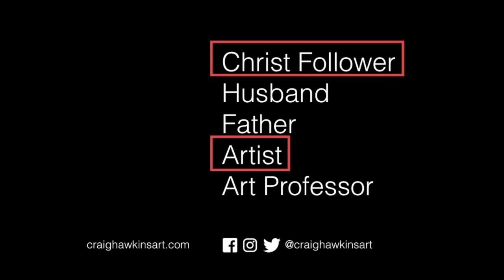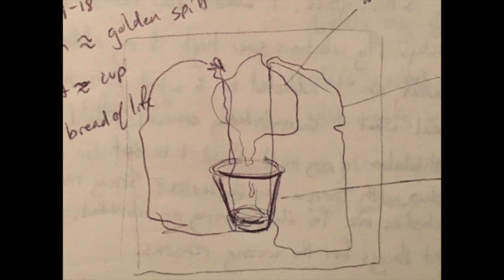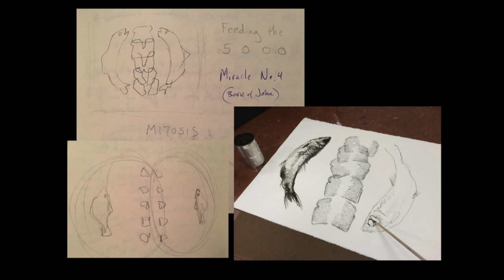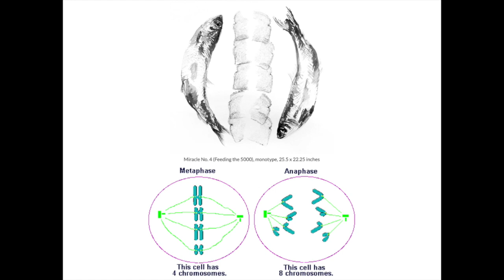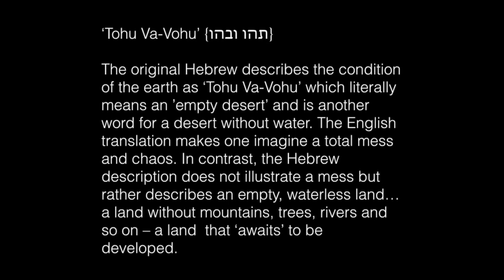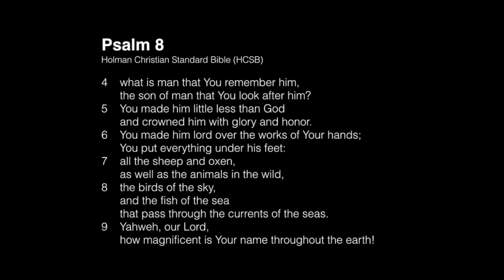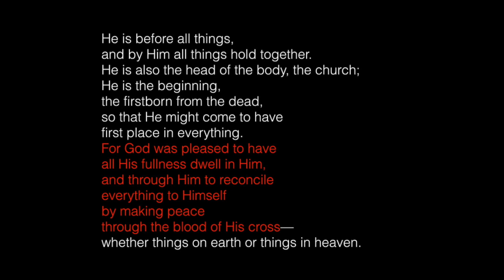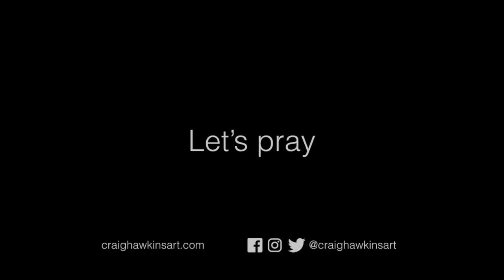The Intersection of Christianity and Art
This is a recording of a message artist Craig Hawkins delivered to Christ's Fellowship Church, Valdosta, Georgia 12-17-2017